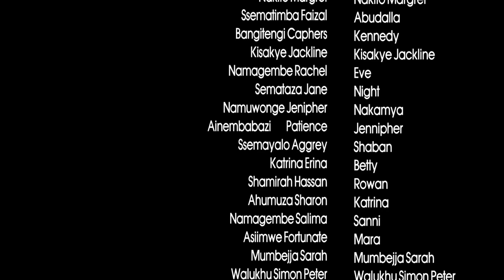Campus life 9 a